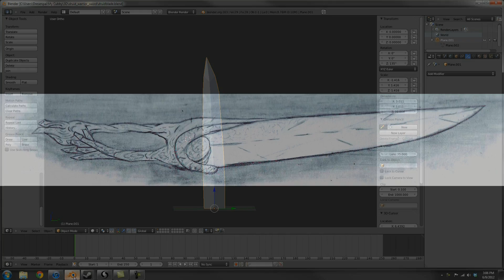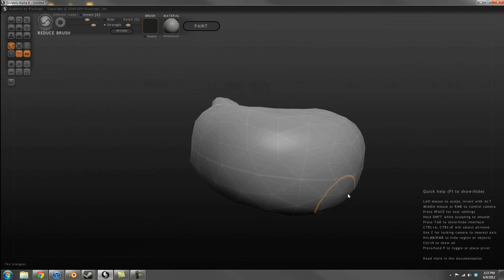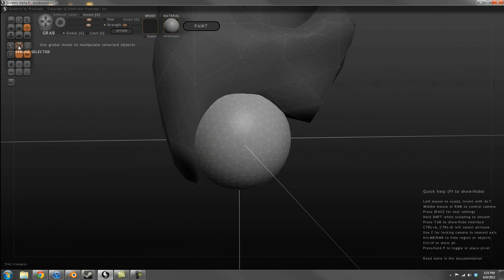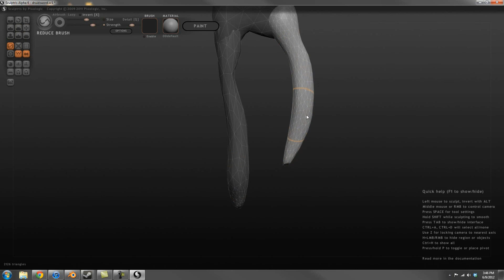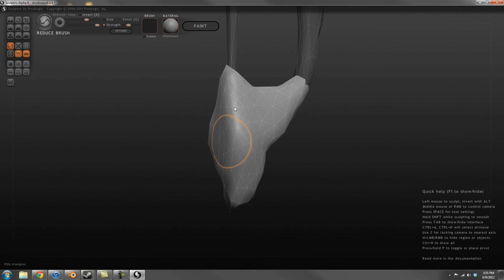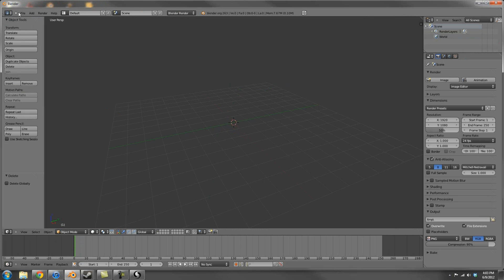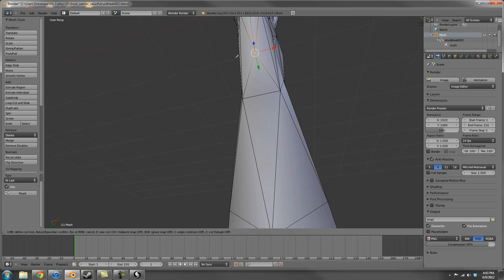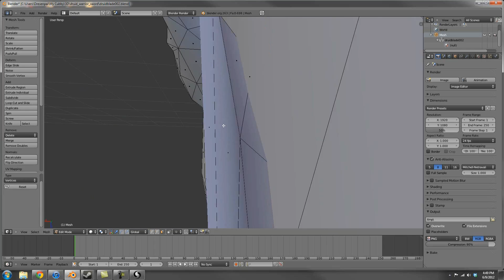Game Asset Design: From Sketch to 3D - Time-Lapse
In this video, I show how I took a sketch I had made for a project of a sword and turned it into a 3D model.

I chose to use this software because it is free and anyone may get it if you want to give it a try.

Music was created with Beatwave on the iPhone to have something in the background.